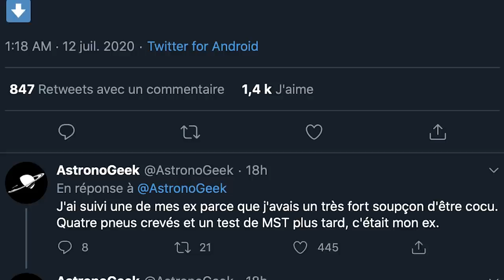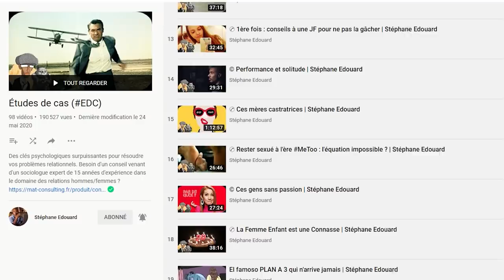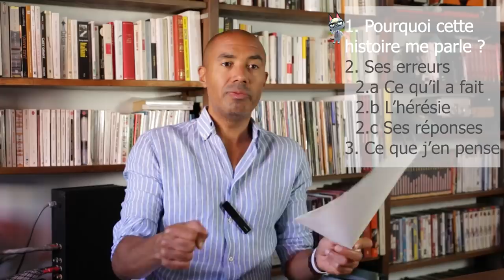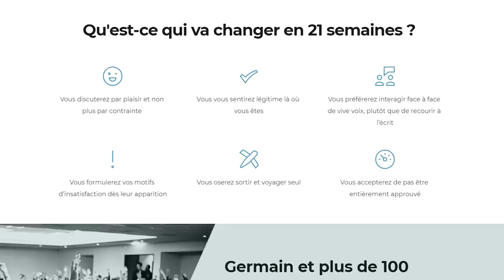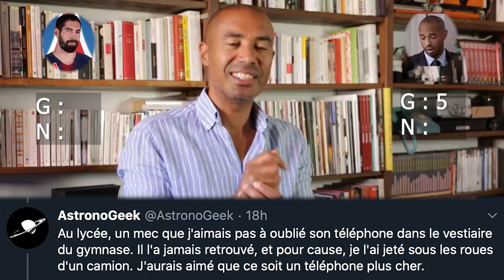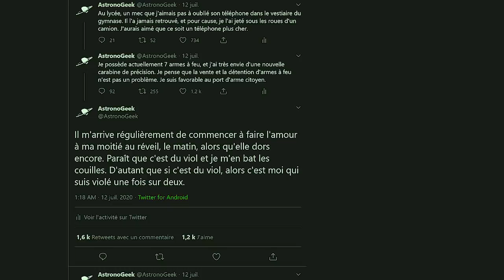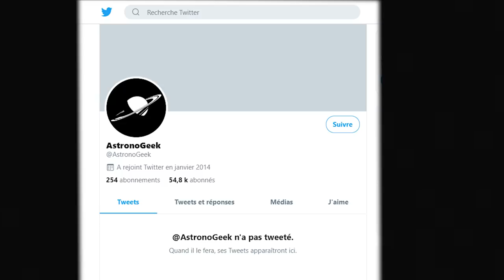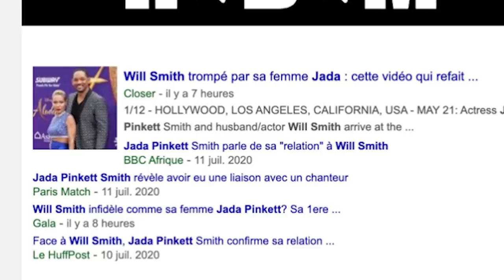Un youtubeur geek sort de sa chambre et découvre le monde réel | Stéphane Edouard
BalanceTonYoutubeur, le mouvement de dénonciation que les SJW tentent désespérément de faire fructifier (sans grand succès) depuis 2,3 ans. Victime de la semaine : @AstronoGeek.

00:00 - Introduction
02:45 - 1. Pourquoi cette histoire me parle ?
10:26 - 2. Ses erreurs
10:26 - 2.a Ce qu'il a fait
11:00 - Tweet 1 - Pneus crevés
14:19 - Tweet 2 - Révolver
16:25 - Tweet 3 - Vol
19:29 - Tweet 4 - Armes à feu
22:00 - Tweet 5 - Dégradations
23:02 - Tweet 6 - Triche
25:02 - Tweet 7 - L'amour le matin,
31:41 - 2.b L'hérésie
33:38 - 2.c Ses réponses
38:25 - 3. Ce que j'en pense